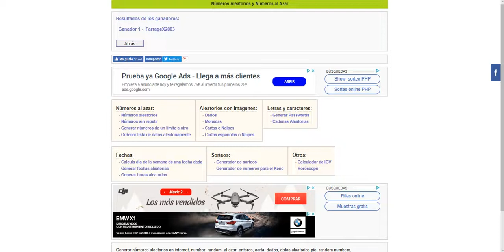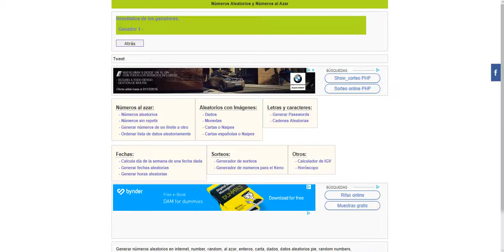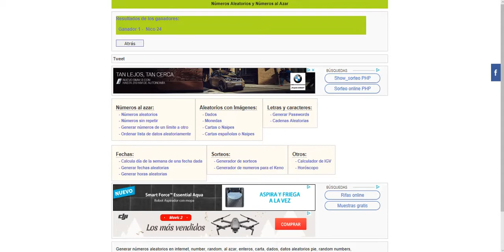Ganadores del SORTEO de 2 Pases de Batalla Fortnite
Hola mi gente aquí os traigo el video de los ganadores del 2 pases de batalla .

Farregax3802
NICO 24

CODIGO DE LA TIENDA DE FORTNITE
ediyt93